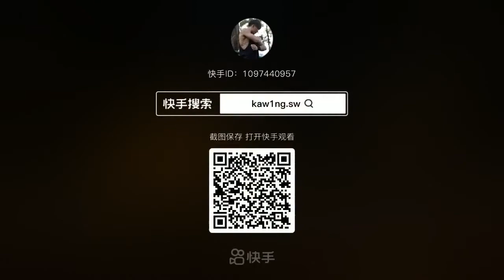蒙面街頭健身帥哥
健身肌肉猛男